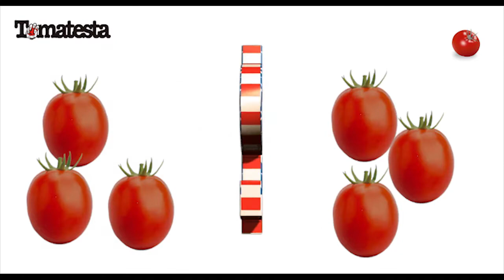Tomatesta 22 febrero